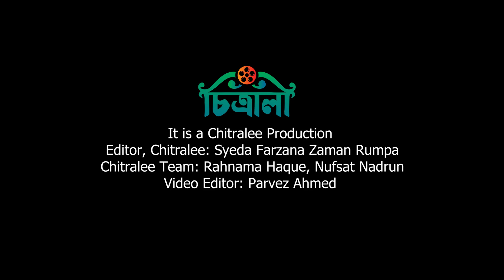বাবা-ছেলের মিষ্টি মুহূর্ত, আনন্দিত অপু বিশ্বাস | Shakib Khan | Apu Biswas | Joy | Dhallywood News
২৭ সেপ্টেম্বর ছিল শাকিবের বড় ছেলে জয়ের জন্মদিন। এই জন্মদিনে আট বছর পূর্ণ করলো জয়। ছেলের জন্মদিন পালন করতে হাজির হয়েছিলেন শাকিব।

Editor, Chitralee: Syeda Farzana Zaman Rumpa
Chitralee Team: Rahnama Haque, Nufsat Nadrun
Video Editor: Parvez Ahmed